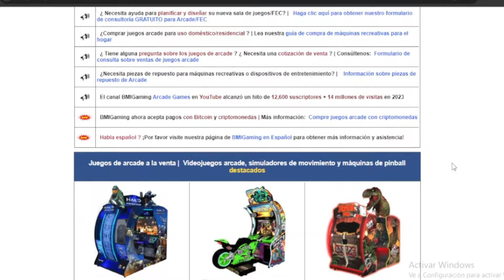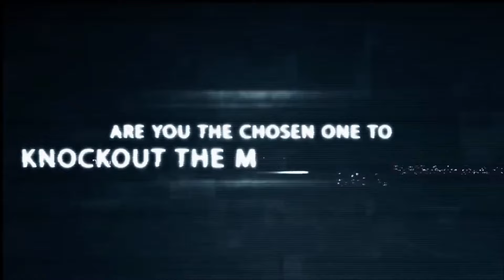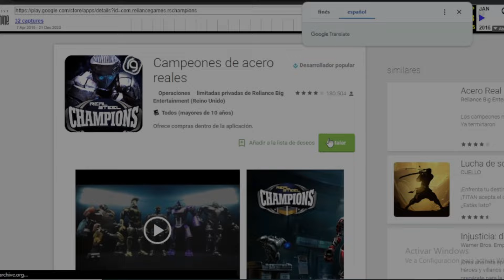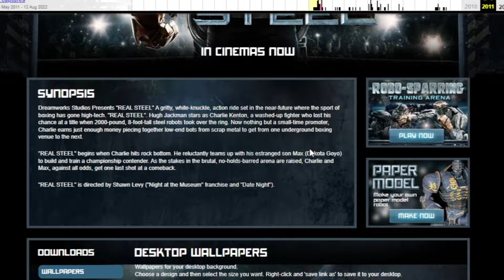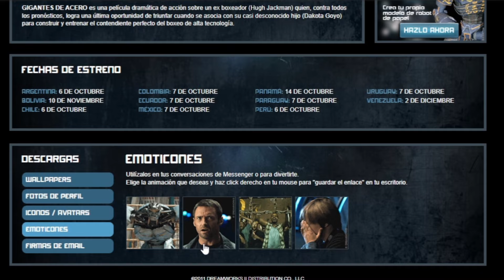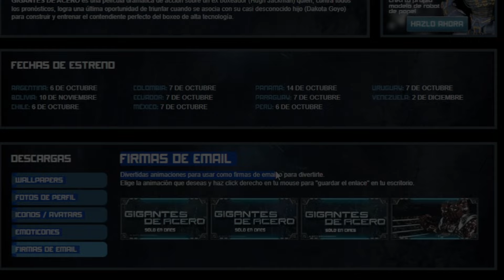El CONTENIDO PERDIDO de Real Steel... (Gigantes de Acero) | Lost Media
Hace mucho que ya les dejé la primera parte de los contenidos perdidos de gigantes de acero. Siempre dicen que las secuelas son malas, incluso que no superan al producto original, pero en esta ocasión, la segunda parte superará con creces a la primera, y esto es: El contenido perdido de Real Steel: Lost Media de gigantes de acero.

En esta secuela del video que vimos en mi canal hace unas semanas, les conté sobre el contenido perdido de Gigantes de Acero, o el contenido del que no se tiene conocimiento en la comunidad, y este video viene repleto de sorpresas, porque veremos desde contenido descargable, imágenes inéditas de la página web de gigantes de acero, el videojuego inaccesible de Real Steel, y mucho más.

Primeramente, que es el Lost Media? Lost Media es un término que se usa para referirse al contenido de los medios de comunicación que ya no existe o no está disponible para el público. En la comunidad de gigantes de acero hay bastante contenido inaccesible como el juego perdido de Real Steel llamado WRB.COM, incluso contenido que se creía perdido como las versiones antiguas de Real Steel World Robot Boxing, y hay otros casos que quedaron en la memoria colectiva de la gente en esa lejana época de 2011. La comunidad hace un esfuerzo gigante en recuperar este material perdido, ya que algunas veces es posible, pero otras, simplemente no lo es, quedándose en información inaccesible para el público.